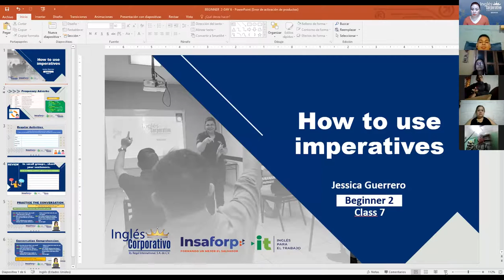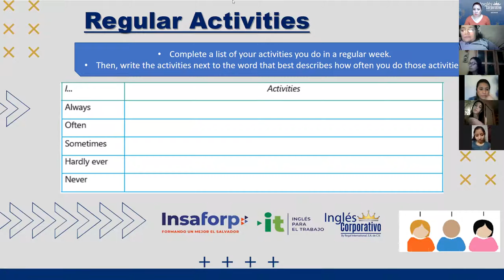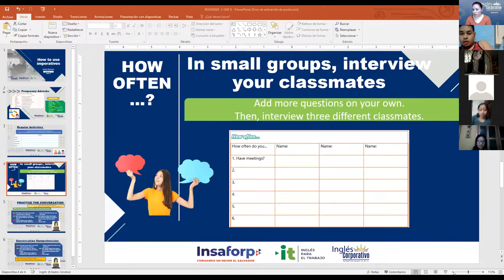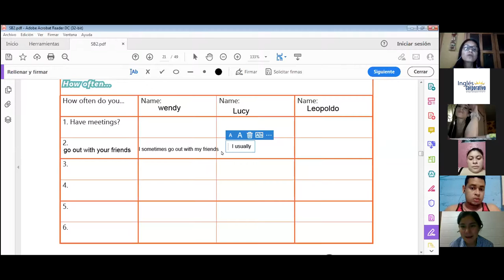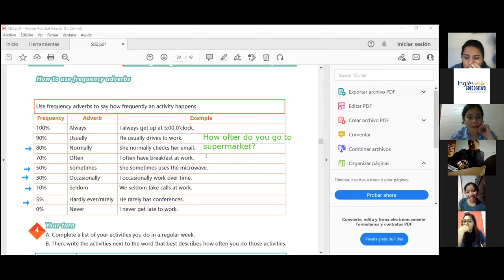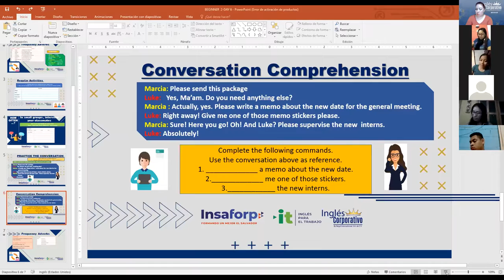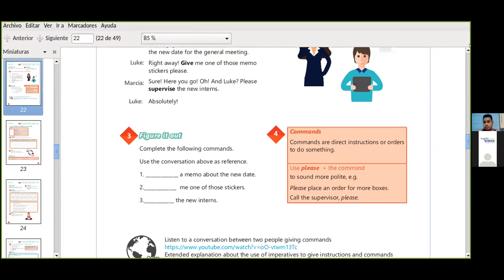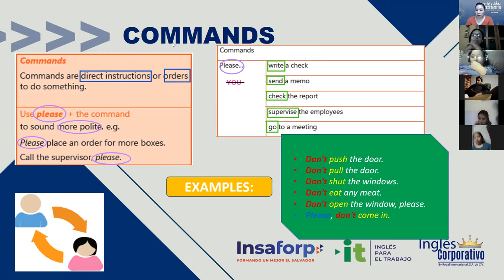Ingles Corporativo-Videoconferencia #7 How to use imperatives